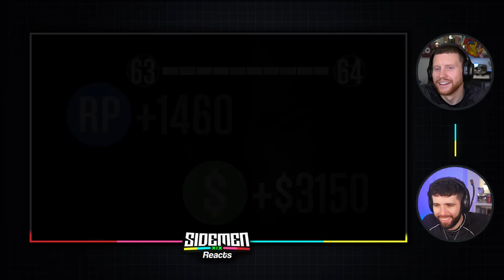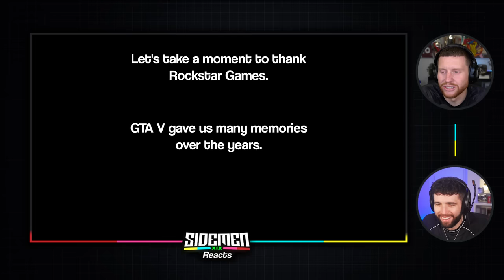SIDEMEN BEST GTA MOMENTS